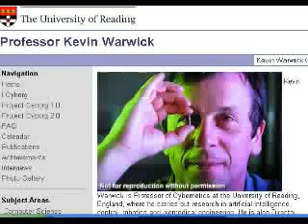Interview with Kevin Warwick part 1-5